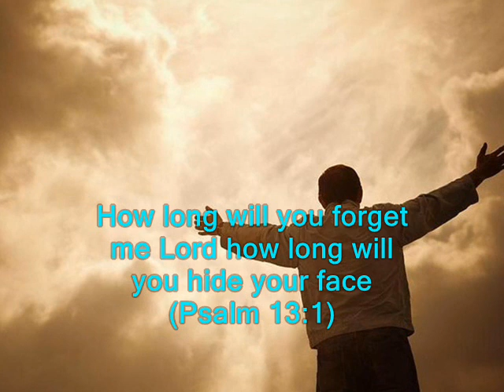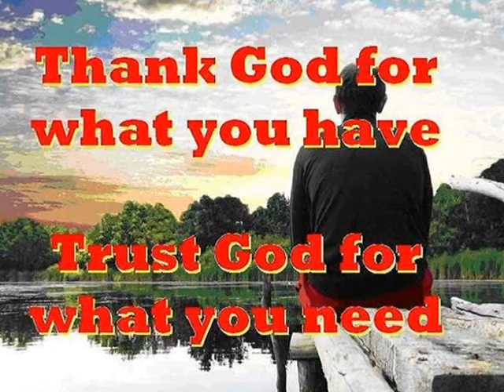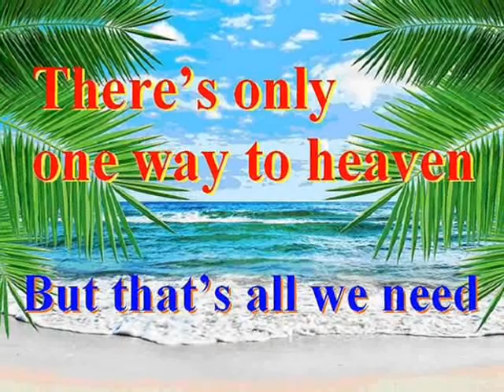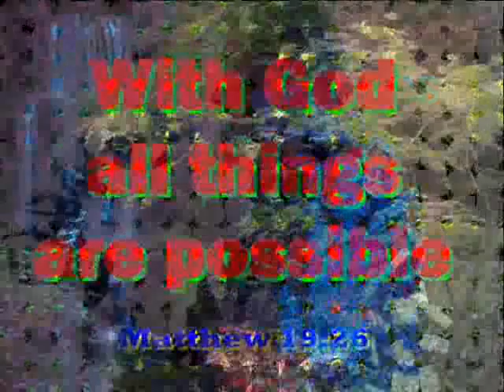#1178.1- Psalm 13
Song # 1178.1 from Our Gospel In Song Collection by Col Johnston. The Psalms in the Old Testament section of the Holy Bible, is a collection of hymns and prayers gathered together over a long period of time, and they are of many kinds. Some reflect worshipping God, while others are prayers and hymns calling for help, protection, forgiveness, salvation and songs of thanksgiving.
How long, oh Lord? Will you forget me for ever? How long will you hide your face from me? (Psalm 13:1). How long must I wrestle with my thoughts and every day have sorrow in my heart? How long will my enemy triumph over me? (Psalm 13:2). Look on me and answer, oh Lord my God. Give me light to my eyes, or I will sleep in death (Psalm 13:3). My enemy will say “I have overcome him” and my foes will rejoice when I fall (Psalm 13:4). But I trust in your unfailing love; my heart rejoices in your salvation (Psalm 13:5). I will sing to the Lord, for He has been good to me (Psalm 13:6).
Thought for today: God tests our faith, so we can trust in His faithfulness.
Thought for the future: we can please God through praising Him. Where will you spend your eternity?